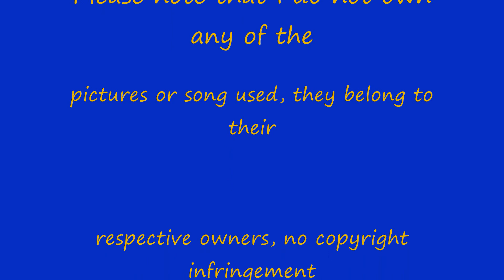Taeyeon from Girls Generation (Version 3.0)